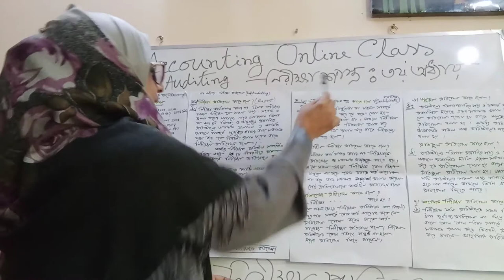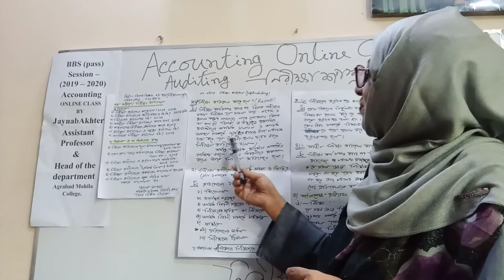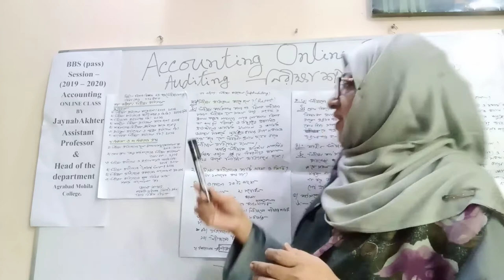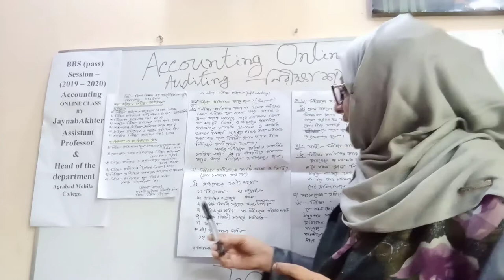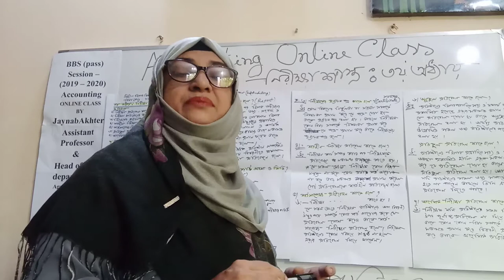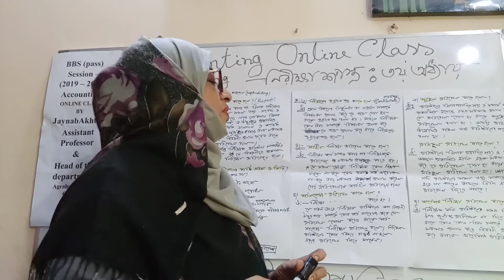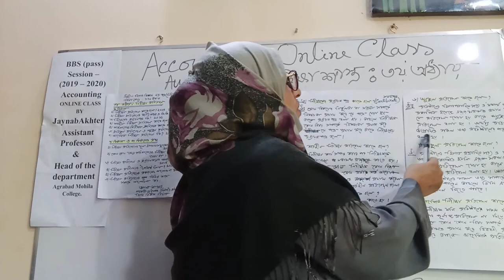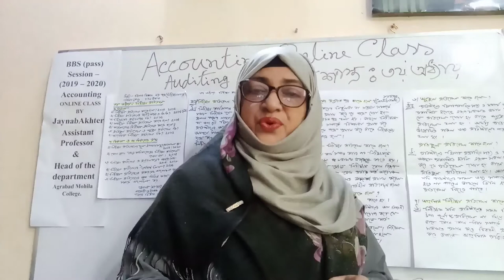BBS( Pass) Accounting 2nd Paper#(Auditing)..Chapter -3. Lec -1.Jaynab Madam.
BBS ( Pass) /Honours#
 Accounting 2nd Paper.(Auditing)
Chapter - 3( Audit Report)
Lecture - 1
Jaynab Akhter
Assistant Professor ( Head of the Department)
Accounting Department
Agrabad Mohila College. Ctg.